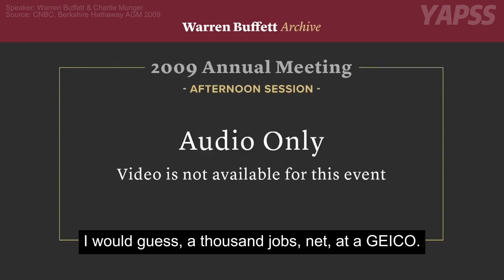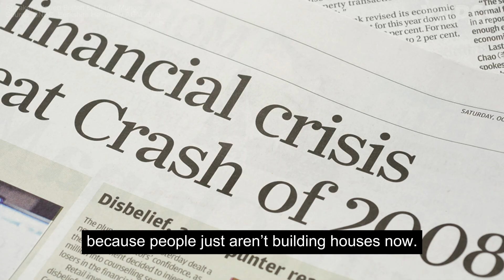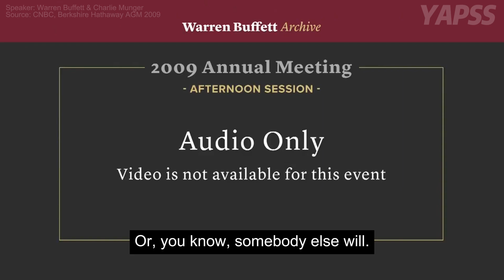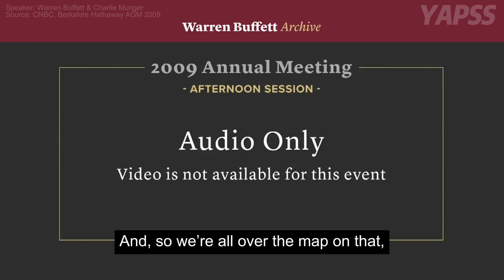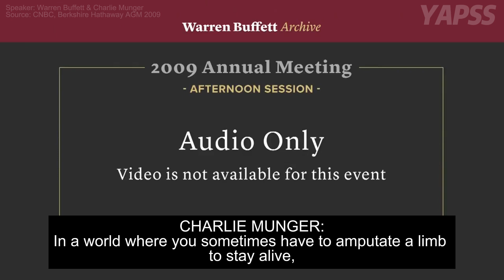Warren Buffett on How to Deal with Layoffs | Berkshire 2009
In this episode, Warren Buffett was asked to discuss his attitude towards the use of layoffs as a means of responding to short-term downturns in company profits.

Warren Buffett's Recommended Book List: